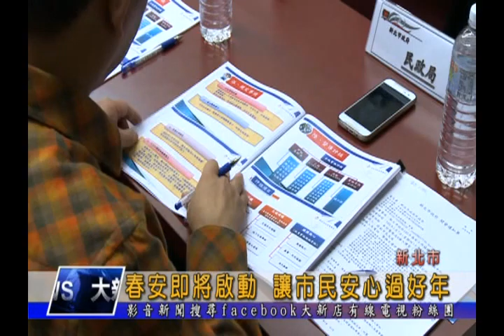1050108 【大新店地方新聞】春安即將啟動 讓市民安心過好年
新北市春安工作將從2月1號晚間10點啟動，為了統籌各方資源，新北市警察局1月7號上午在市警局六樓大禮堂召開春安工作協調會，由新北市副市長侯友宜親自主持，侯友宜表示打擊犯罪本來就是警察的本分，但在春節期間大型活動眾多，因此更要加強治安維護和交通疏導，讓市民朋友安心過年。